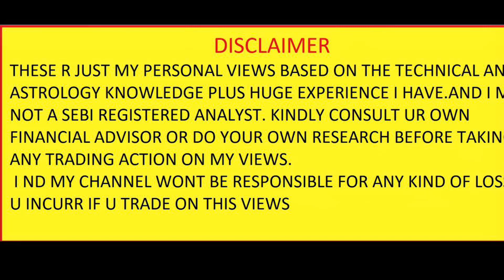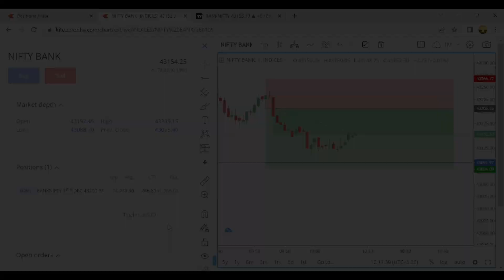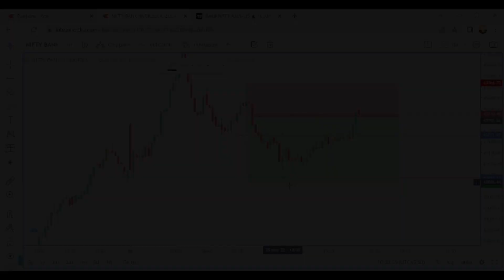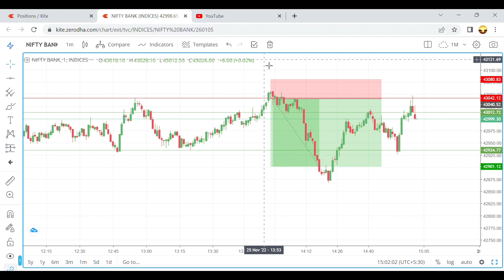🔴Live Trading video | 25 Nov 2022 | Intraday trader | Sl Hunting | Banknifty | learn in live market.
On Being Trader YouTube Channel you will learn Price
Action Trading in stock market. In this video We have
shown my live intraday trading in bank nifty option buying
using pure price action strategies. No need to rely on
fancy buy/sell signal giving indicators. Indicators are just
like make money online like schemes. Just Observe and
to get all the latest updates!
Instagram : I'm on Instagram as beingtrader29. Install the app to follow my photos and videos.